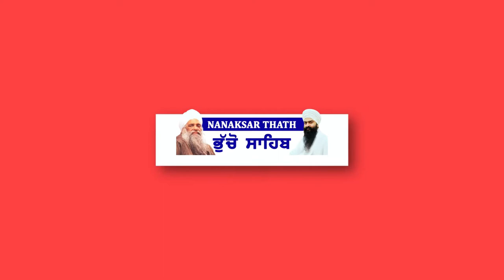Sun Yaar Hamare Sajjan...! Bhai Surjit Singh Ji